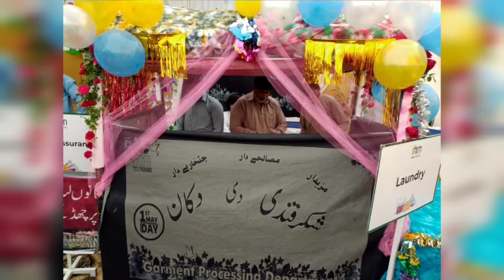Labor Day Mella....